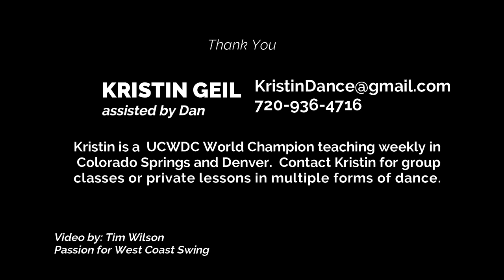WCS 5 Star Syncopated Sugar Push - Kristin Geil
Kristin taught this amazing 8-count push break move with a kick-ball-change, then added a syncopated hook-step, sweep, and barrel roll. So I'm just calling it a crazy 5-star sugar push :-)